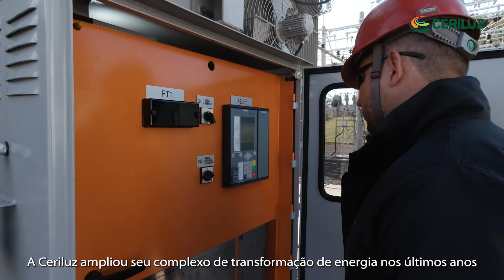CERILUZ 55 ANOS - AS SUBESTAÇÕES QUE PROTEGEM NOSSOS ASSOCIADOS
Fazem parte do sistema de distribuição de energia da Ceriluz as subestações de energia, formadas por um conjunto de equipamentos que controlam a distribuição e protegem o sistema e os consumidores. A Cooperativa conta hoje com três subestações, infraestrutura que consolida o sistema de distribuição da Ceriluz e dá fôlego para suportar o consumo dos associados em suas atividades, tanto nas propriedades rurais, quanto em residenciais, indústrias e comércios.